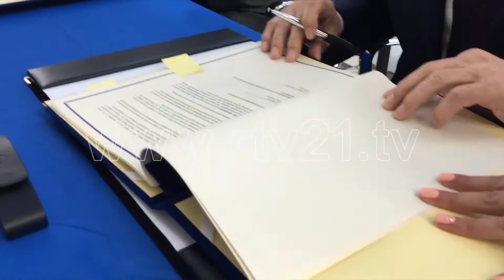MARREVESHJA KOSOVE- BERZHI NE LONDER - 06 05 2017